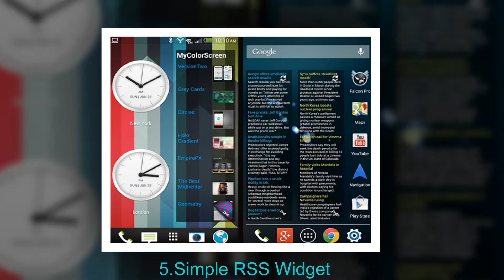Top Android Lock Screen Widget Apps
1.1Weather

2.DashClock-Widget

3.Extended Controls

4.Simple Dialer Widget

5.Simple RSS Widget